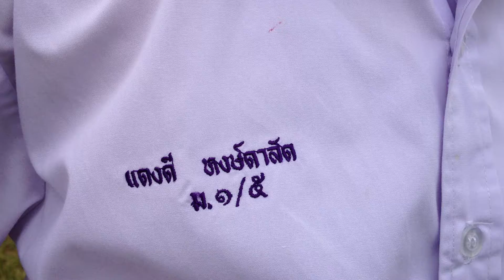Dangdee : 1st time with new open gun(Round1)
Round1 - Dangdee Hongdalud 12-years-old Practice with New Open Race Gun(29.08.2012) Instructor : Arun Chueanjai  at Tactical 11